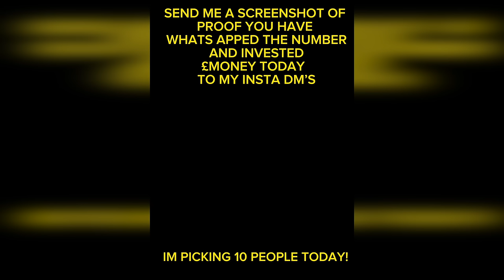*190MPH* WHEEL SPINS IN MY 640BHP HONDA CIVIC EK9 WITH DRIVA DAVE 💪🏾🏆🏁